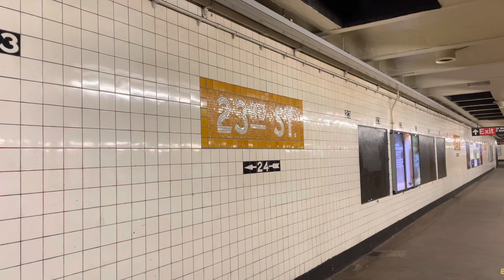IND 8th Avenue Line: R46/R160/R179 A, C, F Local Trains at 23rd Street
Today's Service:
A: Inwood – 207th Street to/from Lefferts Blvd or Far Rockaway, Queens. 8th Avenue Local/Express, Fulton Street Express, via JFK Airport (to/from Far Rockaway only)
C: 168th Street, Manhattan to/from Euclid Avenue, Brooklyn. 8th Avenue Local, Fulton Street Local
F: Jamaica – 179th Street, Queens to/from Church Avenue, Brooklyn. Queens Blvd Local, via 53rd Street, via 8th Avenue, via Chambers Street, Culver Local

Planned Works:
Because of Signal Modernization, A trains stopped at 50th Street, 23rd Street, and Spring Street in both directions

Because of Tunnel Rehabilitation, F Trains replaced the E between Queens Plaza and World Trade Center (Chambers Street)
E trains ran via the F in both directions between 21st Street – Queensbridge and Delancey Street – Essex Street, the last stop.
Travel Alternatives:
• Transfer between E and F trains at Roosevelt Avenue or West 4th Street.

Because of Tunnel Rehabilitation, E Trains replaced the F between 21st Street – Queensbridge and Delancey Street – Essex Street
F trains ran via the E between Roosevelt Avenue and Canal Street and via the A to/from Jay Street – MetroTech.
Free shuttle buses provide connection to stations without F service along two routes:
 1.  Between East Broadway and Delancey Street – Essex Street.
 2.  Between York Street and Jay Street – MetroTech.
Travel Alternatives:
For East Broadway, take a free shuttle bus.
For York Street, use the nearby High St A, C station.
• Transfer at Roosevelt Avenue E and F, West 4th Street E and F or Delancey Street – Essex Street E and shuttle buses.

Because of Culver Line Signal Modernization through August 2021, F trains were not running between Church Avenue and Coney Island – Stillwell Avenue
F trains run between 179th Street and Church Avenue.
Nearby D, N, Q trains and local buses provide alternate service between Church Avenue and Stillwell Avenue.
For direct service between Manhattan/Downtown Brooklyn and Coney Island, take the D, N, or Q.
For West 8 Street – NY Aquarium, take the Q.

Manhattan transfer stations:
34th Street – Herald Square | E and D, N, Q
West 4th Street | F and D, E
Broadway – Lafayette Street | E and D

Brooklyn transfer stations:
Atlantic Avenue – Barclays Center | D, N, Q, R
4th Avenue – 9th Street | F and N, R
Coney Island – Stillwell Avenue | D, N, Q